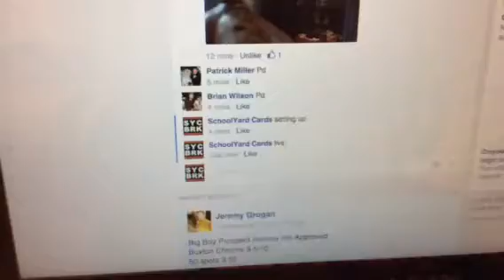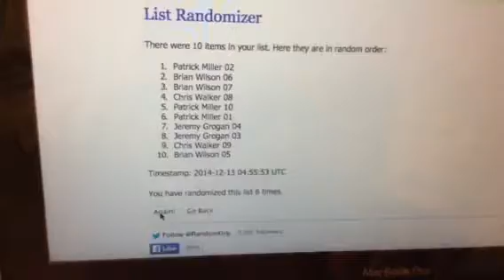Chrome /500 lot